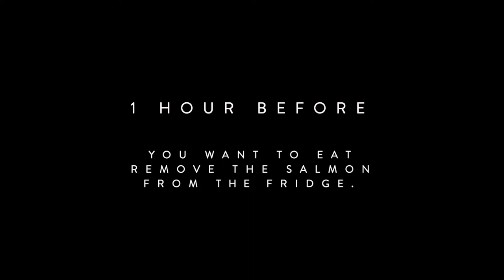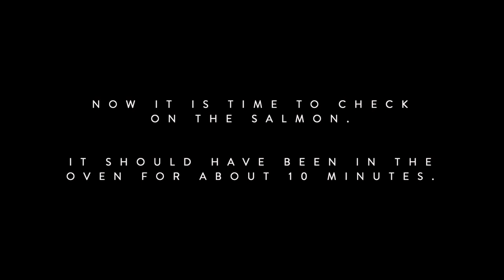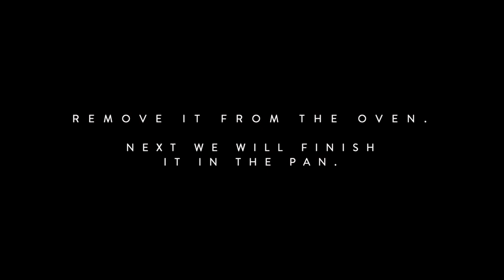TOKYO NIGHTS BOX || MR. W COOK-A-LONGS (CHEFS TABLE)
Watch this video to cook-a-long with MR. WILDE chefs.

Enjoy some authentic flavours from South East Asia with MR. WILDE's street-food inspired Japanese menu:

SESAME SOY SIDE OF SALMON

WASABI MASH

GRILLED RAINBOW CARROTS AND SHALLOTS

WASABI MAYO

CHILLI AND LIME SAUCE

This foolproof fine dining experience is delivered straight to your home. Available nationwide. Cooked by our chefs, finished by you. Even the most complicated or arduous culinary challenges take 15 minutes.